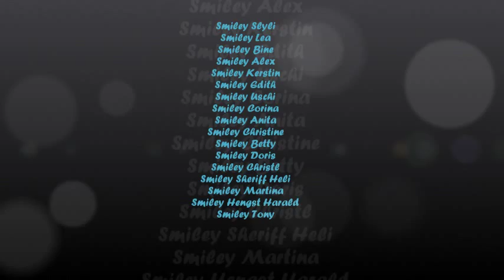Smiley Polka Faschings LD Party Smileys 17 02 2012